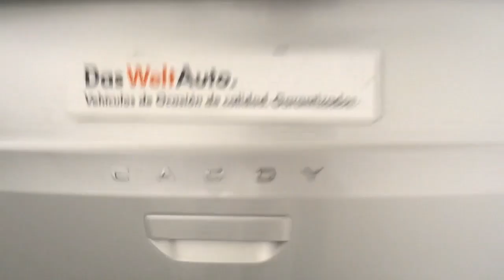Volkswagen Caddy Maxi Origin 2.0 TDI 75kW (102CV)